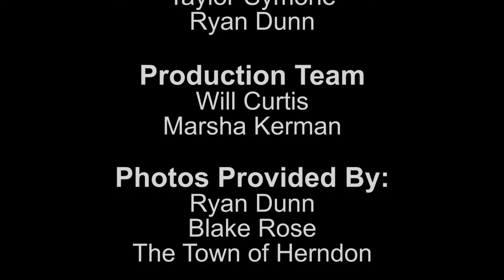Herndon News You Can Use March 17, 2015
Produced by Herndon Community Television

HCTV:
Fairfax County Cox Channel 23
Fairfax County Verizon Channel 28

Funding provided by a grant from the Town of Herndon